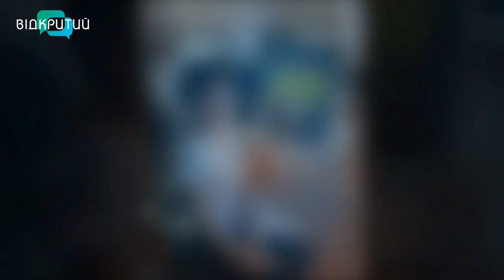Знайти себе через творчість. Художниця про відкриття студії у війну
00:00 Початок. Представлення гостя
00:42 Потреба у відкритті арт-осередку
02:35 Мистецтво не на часі?
05:05 Суворі вимоги до художників
08:07 Нідерландці тааак вимальовували петриківку!
12:40 Найбільша біда - оцінювання_______________________________________________